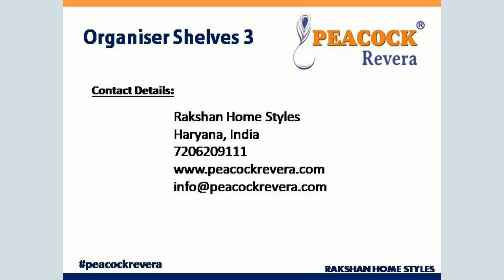Organiser 3 Shelves | SS Wire Pantry Unit | Modular Kitchen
12" Right Rack,
18" Right Rack,
3 Pin Hanger,
4 Pin Hanger,
7 Pin Hanger,
Banana Stand,
Bar Rack 2 Line,
Bar Rack 4 Line,
Bar Rack Hanging,
Basket Below Sink,
Bathroom Shelf,
Big Spoon Holder,
Bin Holder,
Bottle Basket,
Carousel ( 3/4 Round ),
Carousel ( Full Round ),
Carousel ( Half Round ),
Cloth Lift,
Cloth Storage,
Clothes Rack,
Coat Hanger,
Corner Folding,
Corner Shelf,
Cup & Saucer Basket,
Cup Tree Big,
Cup Tree Small,
Cylinder Trolley Wire,
Detergent Pull-out,
Detergent Rack,
Double Shelf,
Double Shelf (Folding),
Double Shelves Corner (Folding),
Double Towel Rack,
Flying Disc (L/R),
Swing Corner,
Fruit Basket,
Glass Holder (2 Line),
Glass Holder (4 Line),
Glass Holder Big (12 Pcs),
Glass Holder Hanging,
Glass Holder Small (6 Pcs),
GTPT in Sheet,
GTPT in Wire,
Dish Rack,
Grain Trolley Basket with Base Mounted,
Hanger,
Hanger Multipurpose,
Hanging Corner Double Shelves,
Hanging Corner Single Shelf,
Hanging Cup & Saucer Stand,
Hanging Towel Rod & Holder,
Hot Stand,
Kitchen Organizer 3 Shelves,
Ladle Cradle,
Large Bin Paddle Perforated,
Large Bin Paddle Plain,
Large Bin Perforated,
Large Bin Plain,
Large Utensils Basket,
Laundry Basket (Folding),
Magic Carousel Universal,
Magic Corner (Universal),
Medium Bin Paddle Perforated,
Medium Bin Paddle Plain,
Medium Bin Perforated,
Medium Bin Plain,
Mobile Holder,
Multi Utility,
Multi Utility Stand Folding,
Organizer,
Organizer(Base Mounted),
Pantry Unit (Wire),
Paper & Foil Cutter,
Partition Basket,
Perforated Cutlery Basket,
Plain Basket,
Plate Basket,
Pole System Basket,
Pole System Bottle,
Pole System Fan,
Pole System Glass,
Pole System Hanger,
Pole System Light,
Pole System Pipe Fittings 5 Feet,
Pole System Pipe Fittings 7 Feet,
Pole System Tray,
Pole System Triple Tray,
Pole System Wood,
Pot Stand,
Pullout,
Pullout(Base Mounted),
Rolling Pin Holder,
Round Fruit Basket,
S Hook,
Shoe Rack,
Single Shelf,
Single Shelf (Folding),
Small Bin Paddle Perforated,
Small Bin Paddle Plain,
Small Bin Perforated,
Small Bin Plain,
Small Kitchen Organiser,
Soap Dish (Double),
Soap Dish (Single),
Spice Wheel Gaint (with Jar),
Spoon Holder,
Standing Cup & Saucer Folding,
Standing Glass Holder(6 Line),
Stylish Spice Stand (Single),
Swing Fruit Basket,
Tall Unit in 2 Parts,
Tall Unit in Single Part,
Thali Basket,
Three Tier Swing Fruit Basket,
Towel Holder,
Towel Rack,
Towel Rail,
Towel Ring,
Tree Type Fruit Basket,
Trouser & Tie Rack,
Use Me Holder,
Use Me Shutter,
Utility Corner 3 Shelves,
Vegetable Basket,
Wall Mounted Multi Utility Stand Big,
Wall Mounted Multi Utility Stand Small,
Wine Stand,
Wire Cutlery Basket,
ACP and SS Sheet Bottle Pullout 2 Shelf,
ACP and SS Sheet Bottle Pullout 2 Shelf with Base,
ACP and SS Sheet Bottle Pullout 3 Shelf,
ACP and SS Sheet Bottle Pullout 3 Shelf with Base,
ACP and SS Sheet Cup and Saucer Basket,
ACP and SS Sheet Cutlery Perforated Basket,
ACP and SS Sheet Grain Trolley Basket,
ACP and SS Sheet Grain Trolley Basket with Base,
ACP and SS Sheet Multipurpose Basket,
ACP and SS Sheet Partition Basket,
ACP and SS Sheet Plate Basket,
ACP and SS Sheet Thali Basket,
Satin Pantry Unit 450 mm 12 Basket,
Satin Pantry Unit 600 mm 12 Basket,
Satin Pantry Unit 450 mm 8 Basket,
Satin Pantry Unit 600 mm 8 Basket,
Glass Pantry Unit 450 mm 12 Basket,
Glass Pantry Unit 600 mm 12 Basket,
Glass Pantry Unit 450 mm 8 Basket,
Glass Pantry Unit 600 mm 8 Basket,
Satin Universal Magic Corner,
Glass Universal Magic Corner,
Satin Idea Magic Corner,
Glass Idea Magic Corner,
Satin Bottle Pullout 2 Shelves,
Satin Bottle Pullout 3 Shelves,
Glass Bottle Pullout 2 Shelves,
Glass Bottle Pullout 3 Shelves,
Aluminum Rolling Shutter,
Glass Rolling Shutter,
PVC Rolling Shutter,
Ball Bearing Drawer Slide Black Finish,
Dish Rack,
Metal Divider Cutlery,
Normal 2 Way Cabinet Hinge,
PVC Cutlery,
Soft Close Ball Bearing Drawer Slide,
Soft Closing 3D Hydraulic Hinge,
Soft Closing Hydraulic Hinge,
Soft Closing SS Hydraulic Hinge,
Stainless Steel Ball Bearing Drawer Slide,
Swing Corner,
Tandem Box with Double Gallery,
Tandem Box with Single Gallery,
Tandem Box without Gallery,
Wooden Pantry,
Zinc Plated Ball Bearing Drawer Slide,
Slim Tandem Box without Gallery,